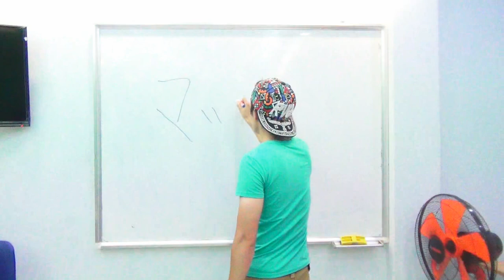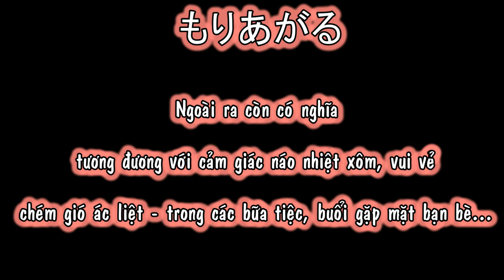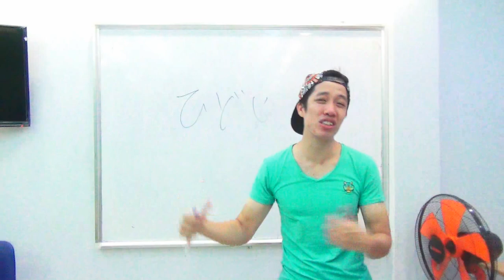Clip "Nóng" Part 2 CHUẨN MEN - Tiếng nhật là gì?